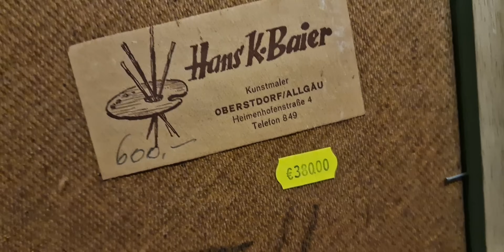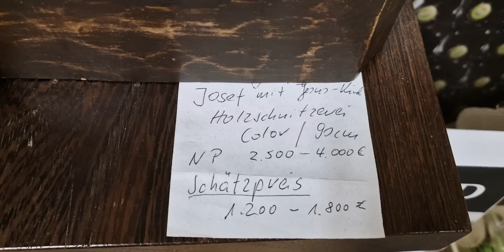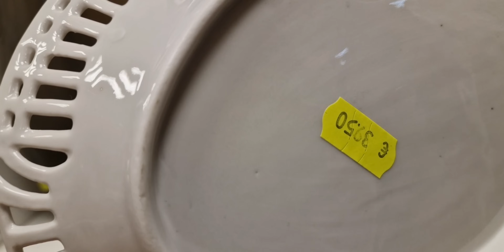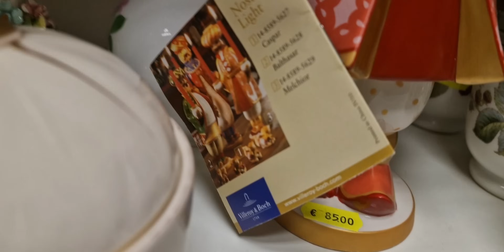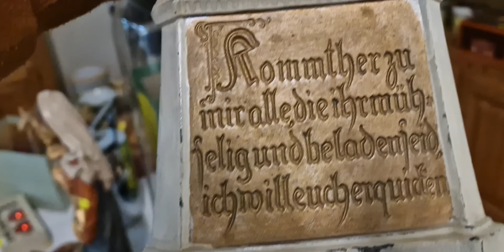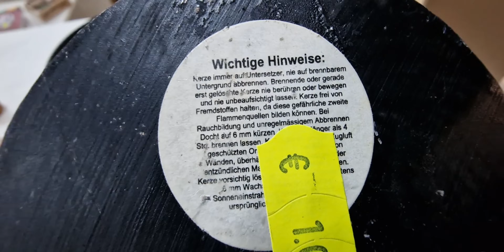секонд-хенд Германия Second Hand Germany фарфор хрусталь в поисках сокровищ